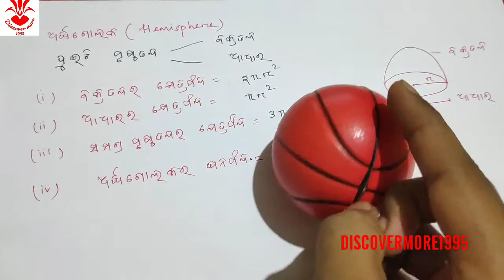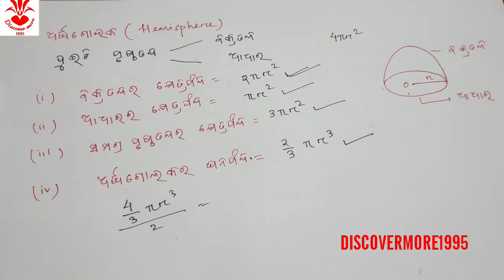ଦଶମ ଶ୍ରେଣୀ ପରିମିତି PART 46